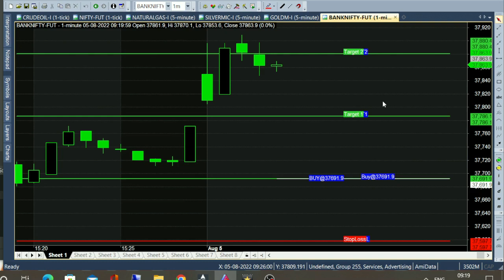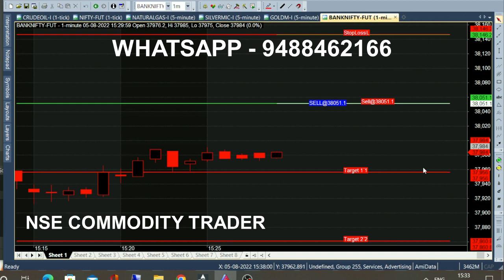bank nifty & crude oil Aug 12 - 22 jul chart calls view